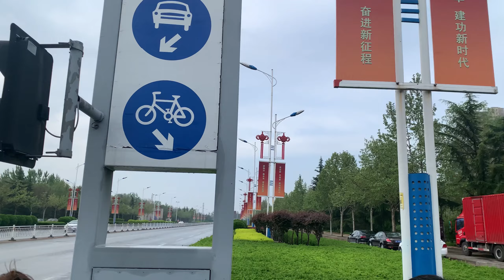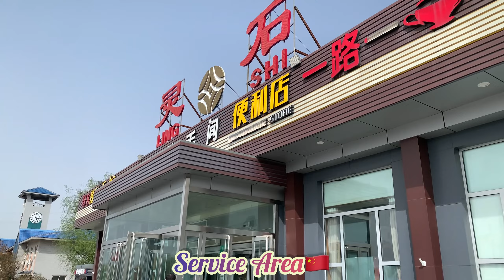Pheli Dfa Marathon Mein Hisa Liya😱| 10km Marathon in China| Gold Medal jeet giya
China mein pheli dfa 10km  marathon mein hisa liya aur gold medal jeet giya😱😱😱😱
China mein marathon
10km Marathon in china
Maraton in China
marathon in china 2024
china
marathon
rigged china marathon winners
great wall of china marathon
marathon china
china marathon 2024
china marathon rigging
china rigging marathon
marathon in china
china rigged marathon
marathon rigged china
china marathon rigged winners
marathon rigged winners china
china rigged winners marathon
great wall marathon
chinese marathon cheating
south china morning post
china marathon vlog
uncle chen marathon china
beijing marathon cheating